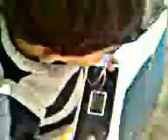Bem Ti Vi PS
Pode ser que um dia deixemos de nos falar...
Mas, enquanto houver amizade,
Faremos as pazes de novo.

Pode ser que um dia o tempo passe...
Mas, se a amizade permanecer,
Um de outro se há-de lembrar.

Pode ser que um dia nos afastemos...
Mas, se formos amigos de verdade,
A amizade nos reaproximará.

Pode ser que um dia não mais existamos...
Mas, se ainda sobrar amizade,
Nasceremos de novo, um para o outro.

Pode ser que um dia tudo acabe...
Mas, com a amizade construiremos tudo novamente,
Cada vez de forma diferente.
Sendo único e inesquecível cada momento
Que juntos viveremos e nos lembraremos para sempre.

Há duas formas para viver a sua vida:
Uma é acreditar que não existe milagre.
A outra é acreditar que todas as coisas são um milagre.
Albert Einstein